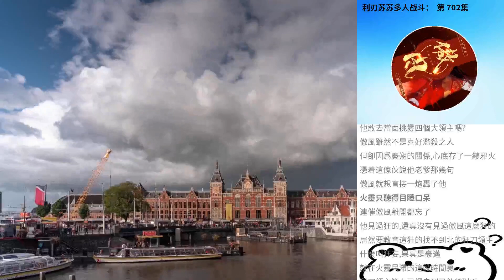利刃蘇蘇多人戰鬥： 第 702集